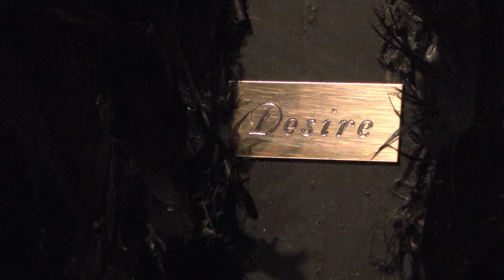Carlos Villa discusses "My dad walking down Kearny Street for the first time,"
Carlos Villa discusses his piece: "My dad walking down Kearny Street for the first time," which is featured his show "Manongs, Some Doors and a Bouquet of Crates." The exhibit fruns from August 13- October 5, 2011 at the Mission Cultural Center in San Francisco, CA.